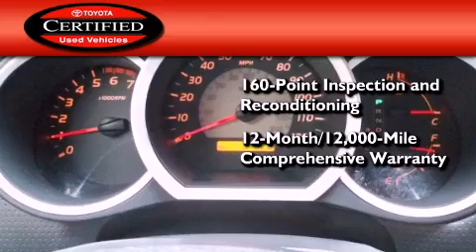2008 Toyota Tacoma Certified Middletown NY 10958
We've been honored to serve the New Hampton NY area , we promise that your experience at our dealership will exceed your expectations !

 Year : 2008
 Make : Toyota
 Model : Tacoma
 Engine : Gas I4 2.7L/164
 Trans . : Automatic
 Exterior : Indigo Ink Pearl
 Miles : 37,352
 Interior : Graphite
 Stock : A63799